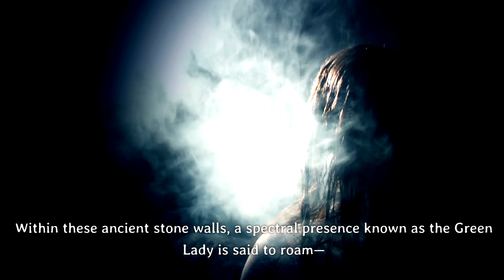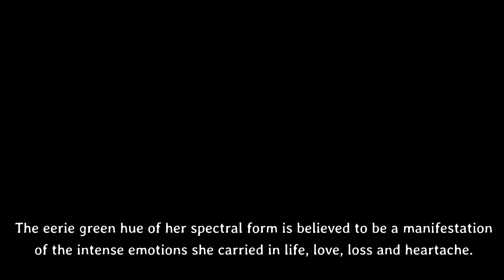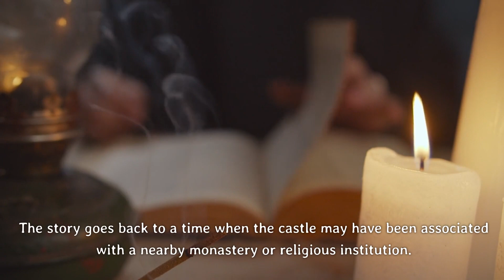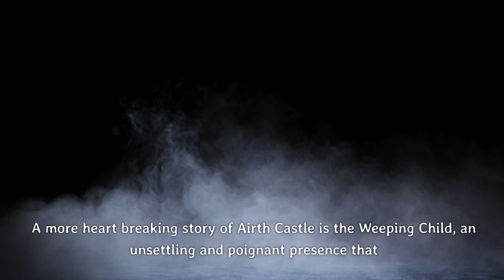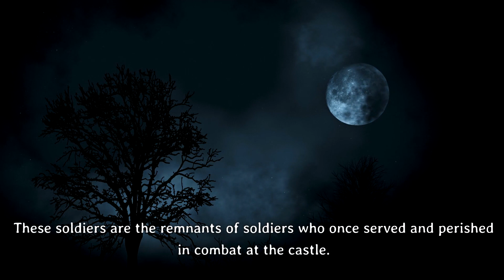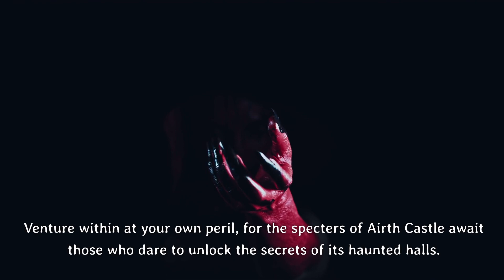The Dead of Airth Castle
Welcome to "The Dead of Airth Castle" – a journey into the chilling and haunted history of Airth Castle, nestled in the picturesque village of Airth, Scotland. This ancient fortress, with roots tracing back to the 14th century, holds secrets and stories that will send shivers down your spine.

In the dimly lit corridors of Airth Castle, the past comes alive through eerie tales of spectral encounters. The most famous of these apparitions is the Green Lady, a ghostly figure cloaked in a ghastly green gown. Her mournful whispers and ethereal presence haunt the castle, a poignant reminder of a love that defied social norms and ended tragically.

Legend has it that the Green Lady's heart-wrenching story is intertwined with a forbidden love affair, leading to her untimely demise within these very walls. Some say her lover shared a similar fate, adding to the sorrow that permeates the castle.

As you explore further, you'll encounter the Tormented Monk, a spectral figure draped in the robes of his faith. His restless spirit is said to wander the castle's hidden passages, bound by a tragic event that unfolded within these walls, forever trapped in anguish.

The Weeping Child adds a heartrending layer to the castle's haunting. The origins of this young spirit's sorrow remain a mystery, but the sound of its weeping is unmistakable, echoing through the castle's depths, tugging at the heartstrings of those who hear it.

But that's not all; Airth Castle is also home to phantom soldiers, remnants of warriors who once served and perished in combat. Witness their spectral march, accompanied by the eerie clinks of armor and phantom footsteps, a stark reminder of the castle's war-torn history.

Airth Castle stands as a chilling testament to the supernatural, where reality and the unknown converge. Dare you unlock the secrets of its haunted halls? Venture within at your own peril, for the specters of Airth Castle await those brave enough to explore its dark history.

Sleep well, if you can, after delving into "The Dead of Airth Castle."

If you're captivated by the chilling stories and mysterious hauntings of places like Airth Castle, don't forget to hit that subscribe button and turn on notifications for "Whispers in the Dark." Your support keeps our ghostly adventures alive!